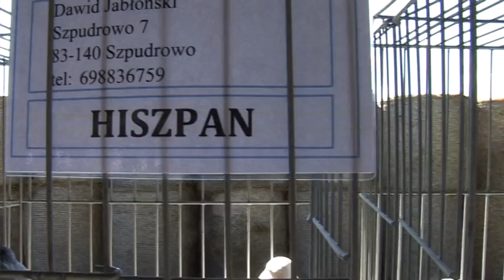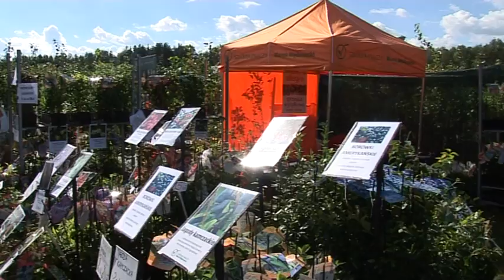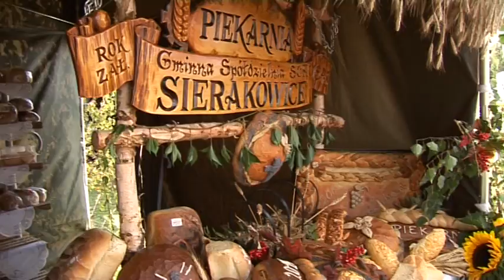XVIII Kaszubska Jesień Rolnicza część I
Zapraszamy do oglądania Relacji z XVIII Kaszubskiej Jesieni Rolniczej w Lubaniu